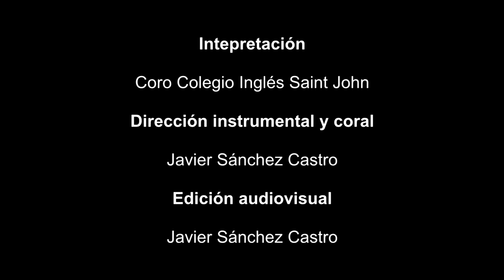Coro Colegio Inglés Saint John 2020 - Como cambia (Villancico navideño)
La presente canción, es nuestra muestra artística en la ceremonia de finalización de academias del año 2020. Un trabajo hecho con mucho cariño y dedicación para toda nuestra comunidad educativa y seres queridos.
Muchas gracias por el apoyo de siempre a de nuestro colegio. Sin ustedes, ninguna melodía sería posible.
Esperamos que cada nota entonada llegue a sus corazones como un mensaje de amor y paz.

Atentamente Coro Colegio Inglés Saint John.

Dirección: Profesor Javier Sánchez Castro.